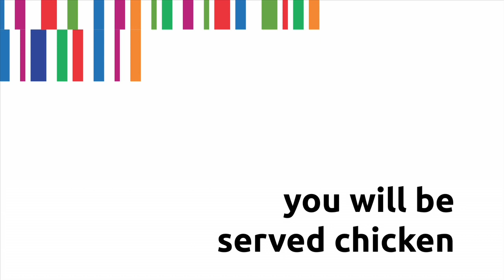»you will be served chicken«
Dr. Paul Brendan Tjon Sie Fat, Suriname
Participant at the Workshop Transcultural Constructions of Global Legitimacy.
Käte Hamburger Kolleg / Centre for Global Cooperation Research (KHK/GCR21), Duisburg, 13-15 November 2013